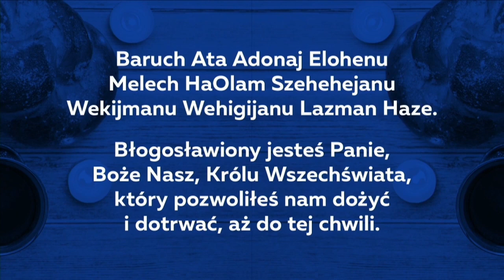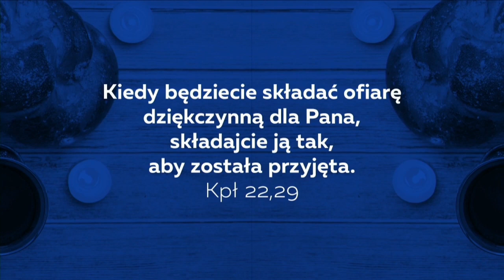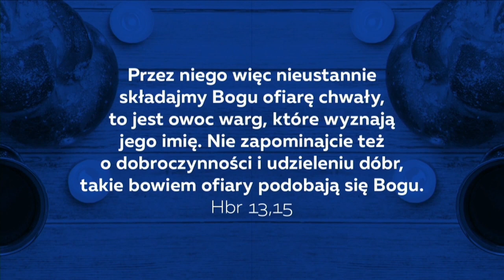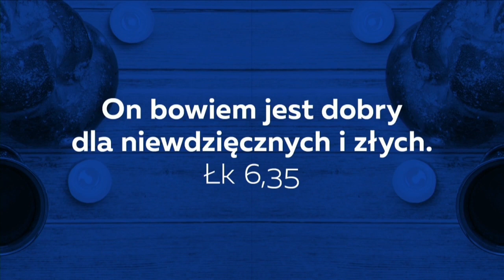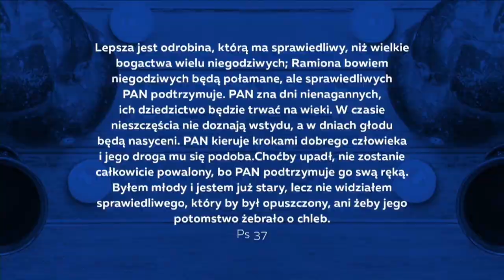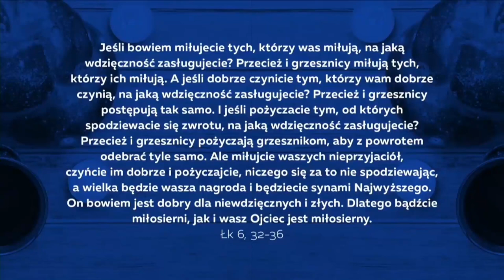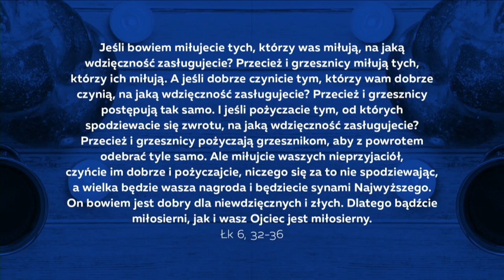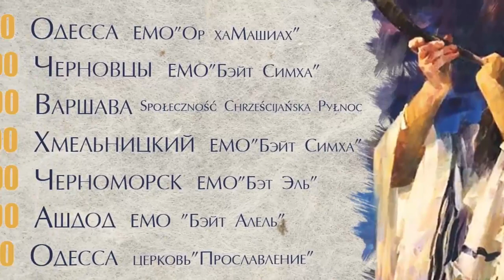Одесский Мессианский Ретрит 2020_Społeczność Chrześcijańska Północ_Варшава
Одесский Мессианский Ретрит 2020
"Моё оружие хвала. Единство в поклонении"
он-лайн
- Społeczność Chrześcijańska Północ_Еврейское Мессианское служение г.Варшава